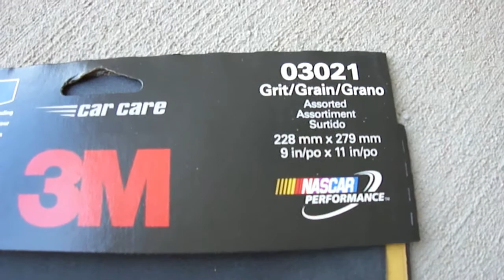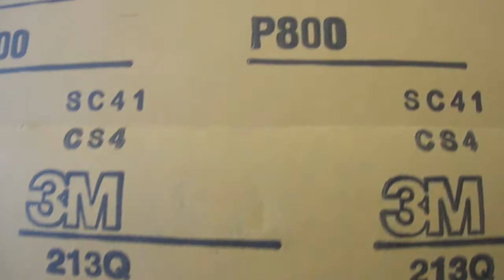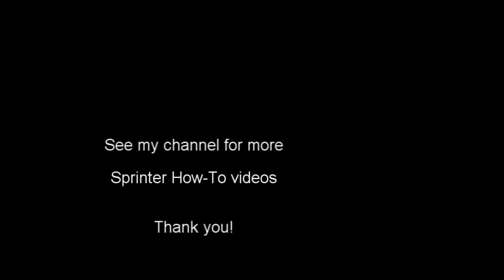Dodge Sprinter conversion to Mercedes grille - Valance Painting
Sprinter van conversion from Dodge Grille to Mercedes-Benz Grille. This is the valance under the headlight piece. Original Dodge Grille comes with two pieces under each headlight. If you dont have this piece, there will be a gap under the Mercedes grille and the bumper, since original Dodge grill is taller and fills that gap.

See my channel for other How to Sprinter video.